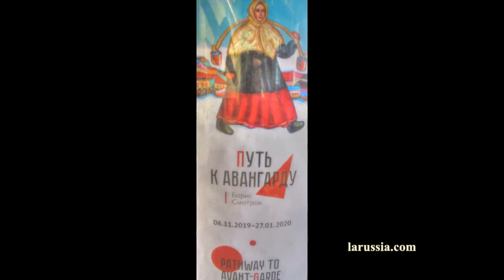Борис Смотров Музей Эрарта путешествуем с ЛАРУССИЯ